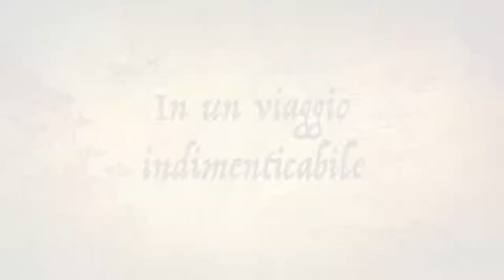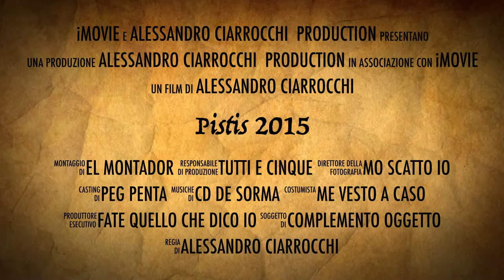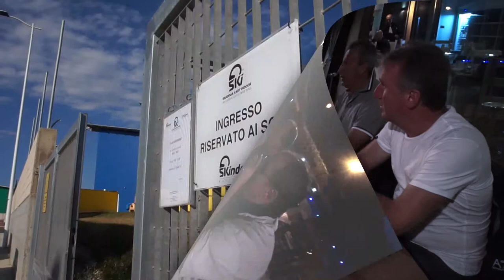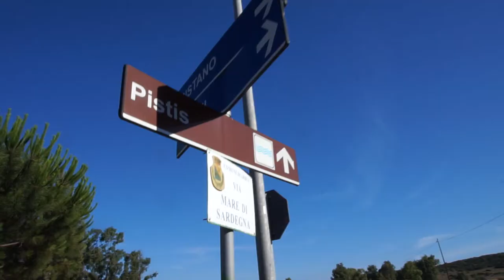Pistis, 2015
Questo video riguarda Pistis 2015